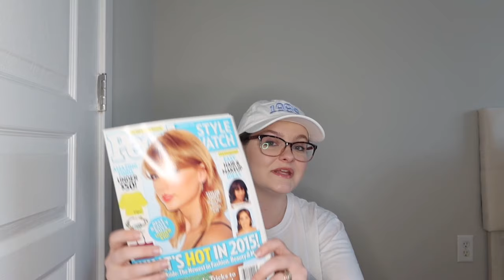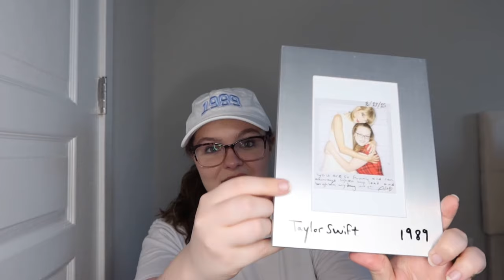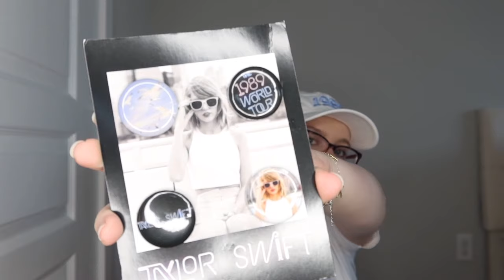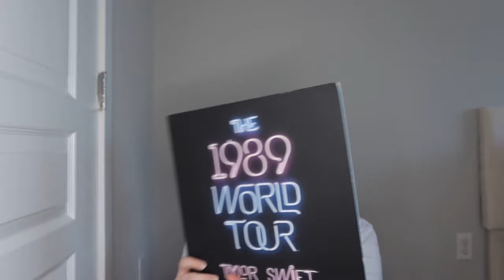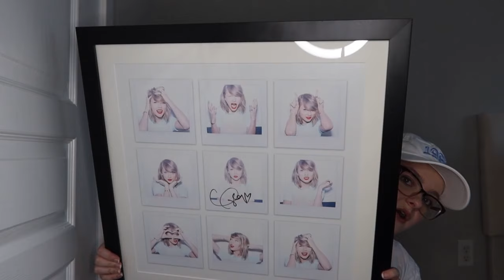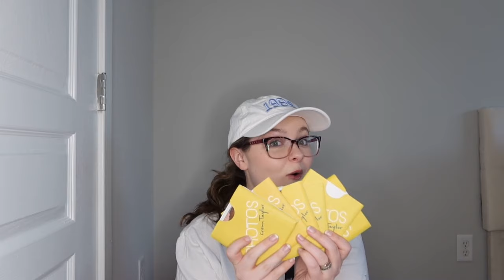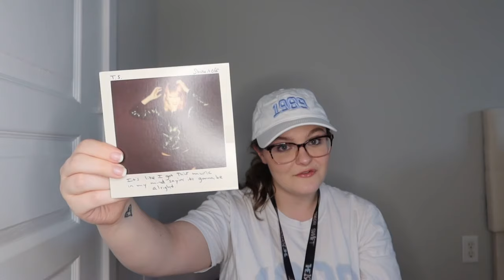ORIGINAL 1989 ERA TAYLOR SWIFT MERCH COLLECTION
To celebrate 1989 coming home, I wanted to film an OG merch collection!!! Here's everything I collected from the original era where so many memories were made.